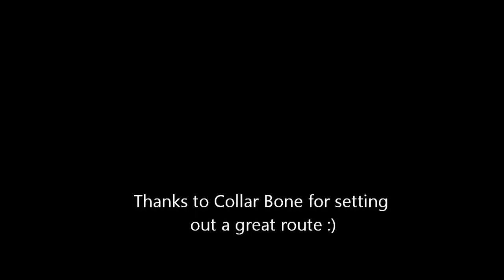The Crest CC Christams BreakFast Canal ride 2012